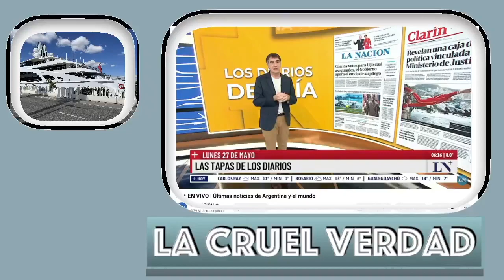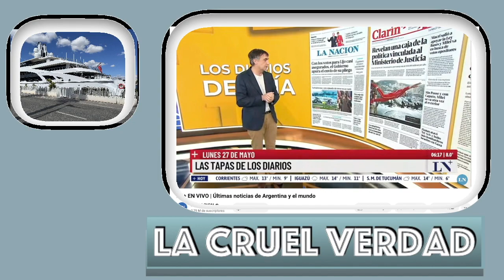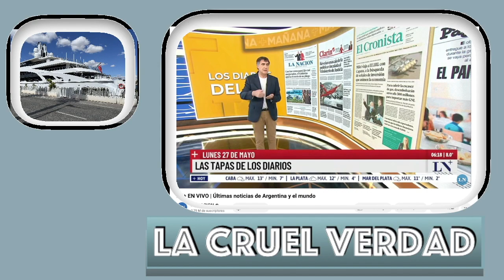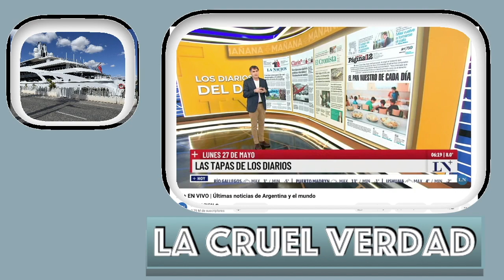Lectura de las tapas con Antonio laje.